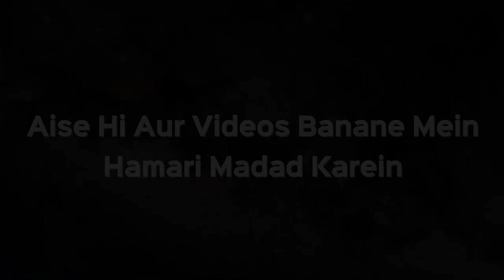Aurat Ke Kafan Par Khusboo Laga Sakte Hain Ya Nahi? | Shaikh Kifayatullah Sanabili | iPlus TV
Aap dekh rahe hain ek sawal ka jawab:
Kya marne wali aurat ko Khushbu lagayi ja sakti hai? Uske kafan ya Badan me?
Aisa karna Sahi hai, Zinda Aurat Khushboo nahi laga sakti, Kyunki fitna ho sakta hai, Lekin marne ke baad usko lagane me koi haraj nahi hai. Kyu ki fitna baqi nahi raha.
Yeh bhi baat hai ki Marne ke Baad badan ko Khushbu ki zarurat hai, chahe badan aurat ka ho ya Mard ka, Is lihaz se usko khushbu di jayegi
Dekhiye Poori Tafseel ...